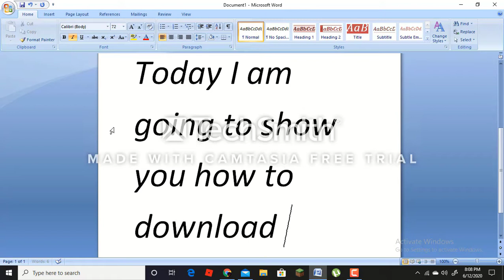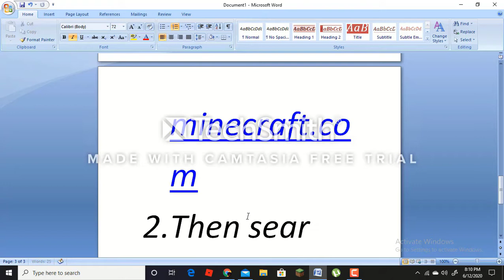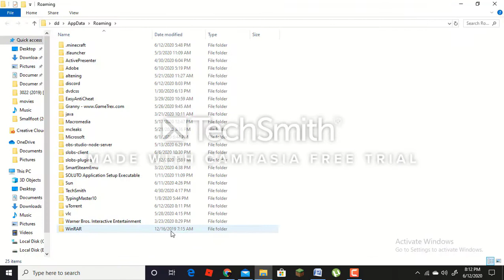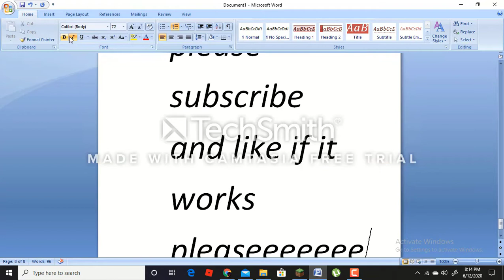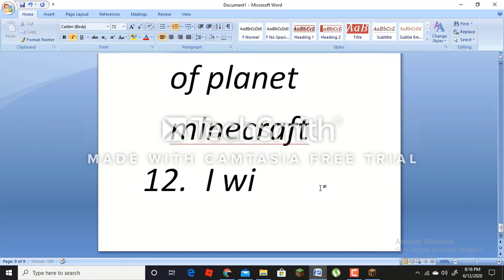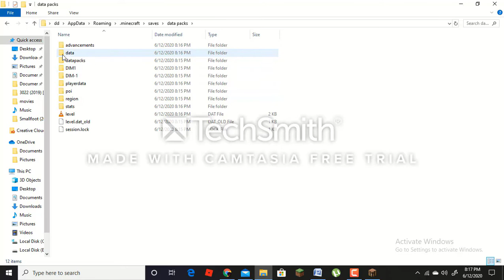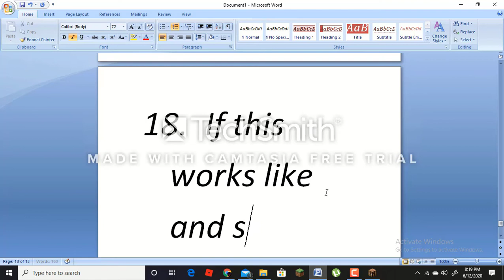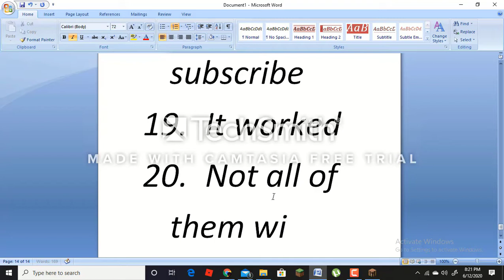how to download datapacks in minecraft java